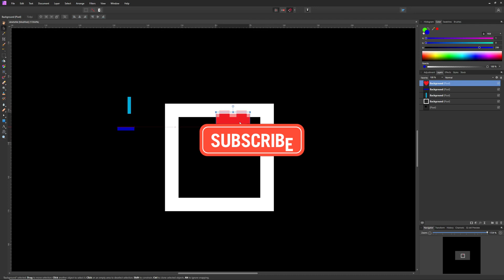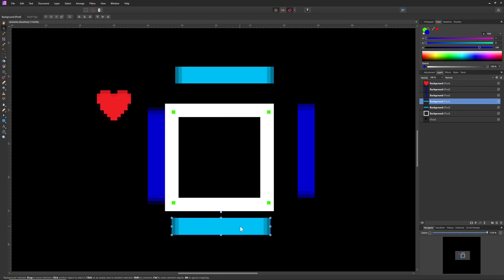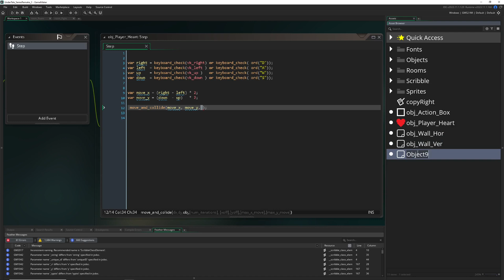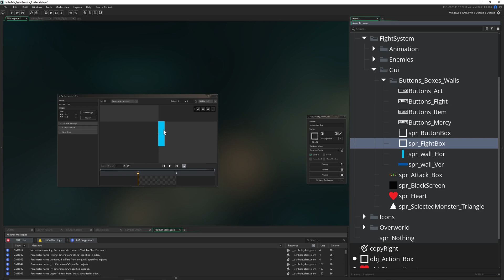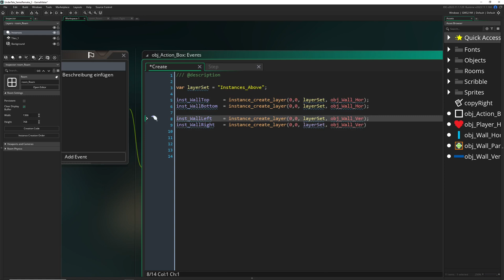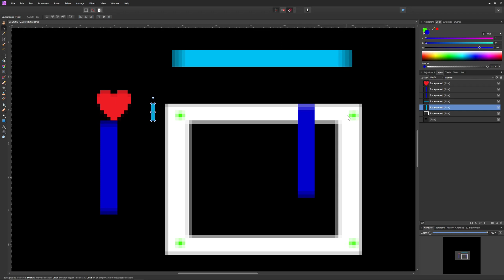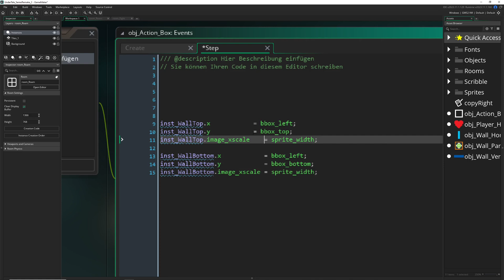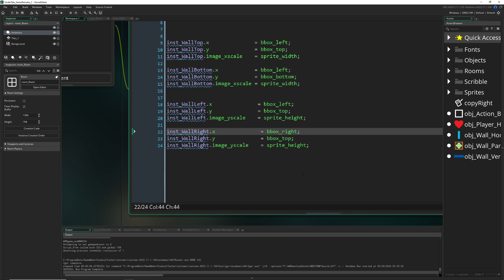Create bounding walls for the player [#2 Remake Undertale in GameMaker ]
This is the second in a short series of remaking the battle system which you see in Undertale in GameMaker.

Undertale is a video game made also in GameMaker by Toby Fox where
you play as a child that is being trapped in an unknown world and your job in this linear story is to progress. The difference is that you can genocide monsters, be neutral or even befriend them. This throws the concept of enemies being simply neutral farm on it's head.

// Part 2
This time we have to remedy that we want the player heart to be trapped inside the action box. For that we use the action box's bounding box points (x,y of each collision rectangle point) and put there 2 horizontal walls and 2 vertical walls. These walls we do stretch with the box's sprite_width and the box' sprite_height. This method allows us to update the walls x,y values as well their stretching so that they adapt to the action box during run time. That is it!

🚧 For the future: This series is under construction. There will is a free downloadable project file for everybody, so you can grab and do whatever you like to do with it (you can credit me, but not necessary). Also, this video series will be handled like my Hotline Miami series. If the views drop off a cliff (that I do see happening) it will be then discontinued.

Chapters
0:00 What we will do
1:43 Create the wall objects and bundle them in one parent object
1:20 Assign the images/sprites for those objects
2:34 Apply the parent wall object inside the move_and_collide code
2:44 Assign image to the walls
3:15 Explaining how the wall sprites work
4:20 Add a create and step event to the action box object
4:30 Create four walls and store them in variables
5:40 Update and set wall x,y and stretch values for each one